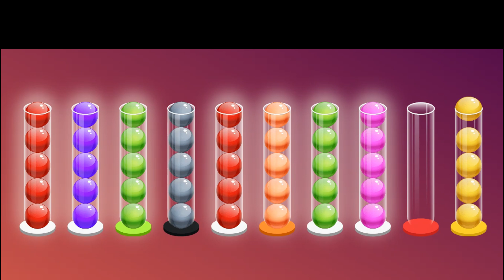Balls in flasks